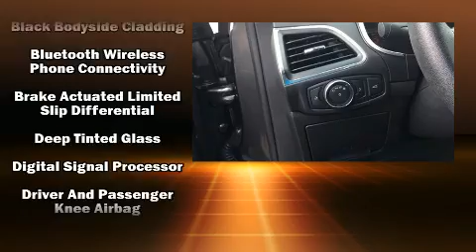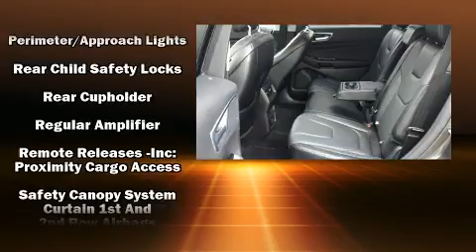2018 Ford Edge Titanium in Pensacola, FL 32505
World Ford Pensacola

Familiarize yourself with the 2018 Ford Edge. With less than 20,000 miles on the odometer, this 4 door sport utility vehicle prioritizes comfort, safety and convenience. Smooth gearshifts are achieved thanks to the efficient 4 cylinder engine, providing a spirited, yet composed ride and drive. Turbocharger technology provides forced air induction, enhancing performance while preserving fuel economy. Top features include cruise control, leather upholstery, heated seats, turn signal indicator mirrors, a power rear cargo door, remote keyless entry, rear wipers, and power front seats. Ford ensures the safety and security of its passengers with equipment such as: dual front impact airbags with occupant sensing airbag, head curtain airbags, traction control, brake assist, a security system, an emergency communication system, and 4 wheel disc brakes with ABS. With electronic stability control supplementing mechanical systems, you'll maintain precise command of the roadway. A Carfax history report provides you peace of mind by detailing information related to past owners and service records. We pride ourselves in consistently exceeding our customer's expectations. Stop by our dealership or give us a call for more information.